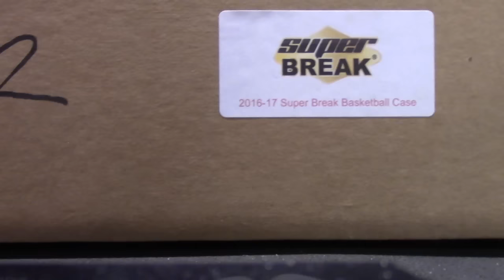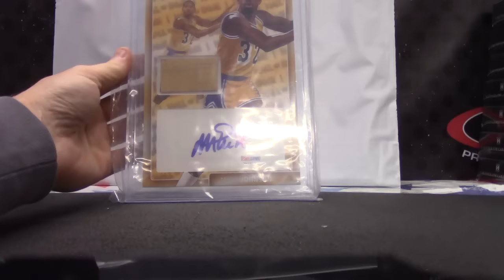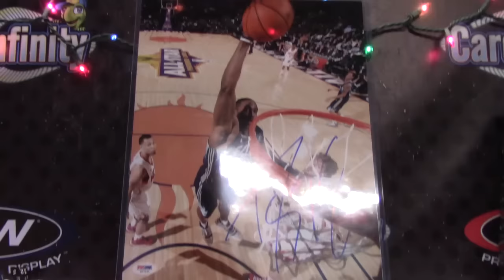David's 2016/17 Super Break Basketball 2 Bag Break